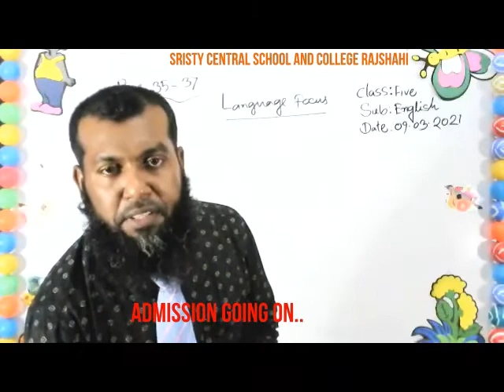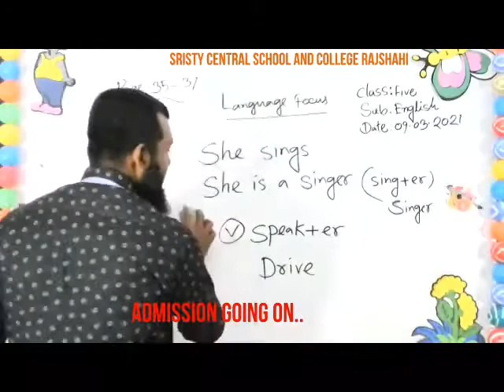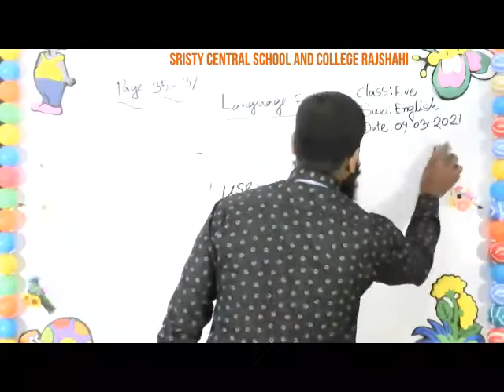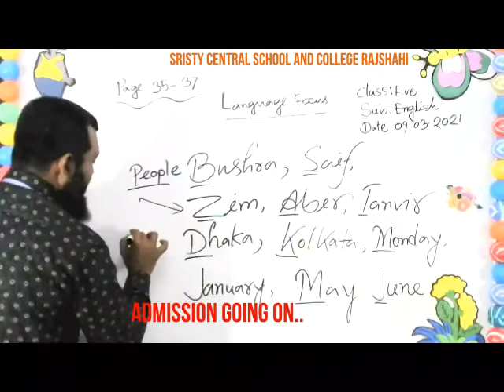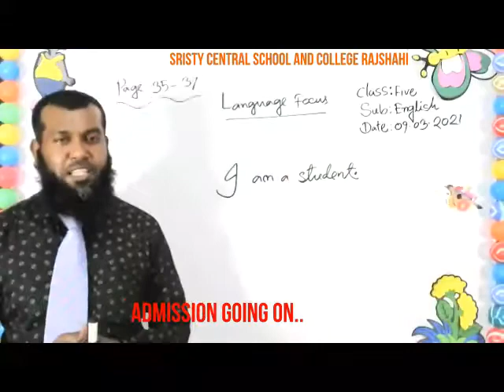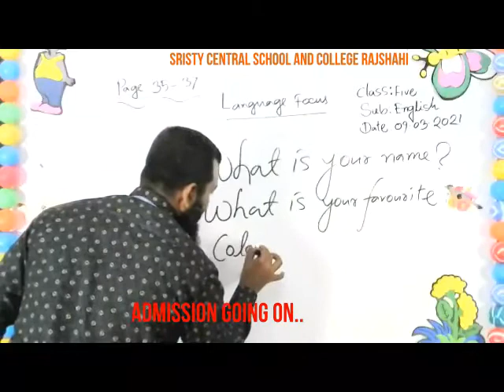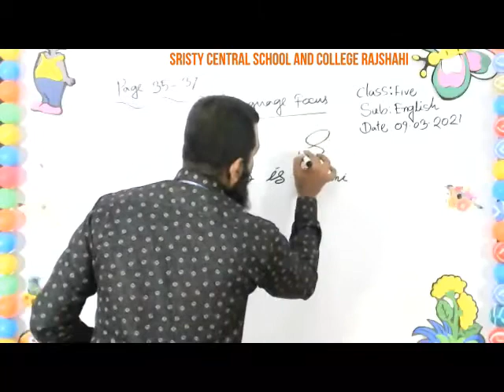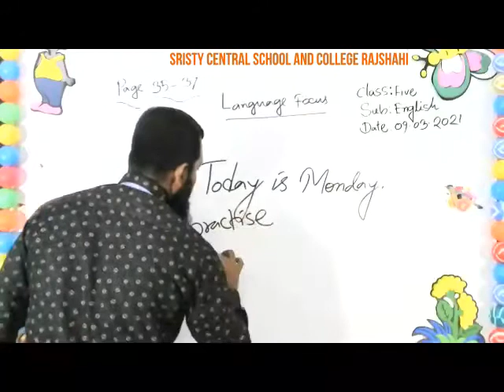live class 5 09 03 21